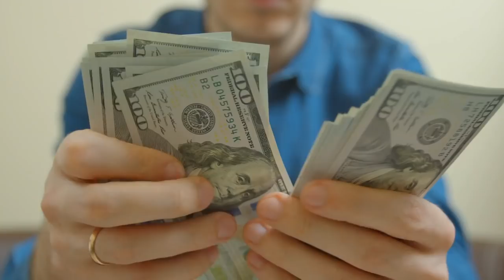When The Narcissist Realises You're Better Off